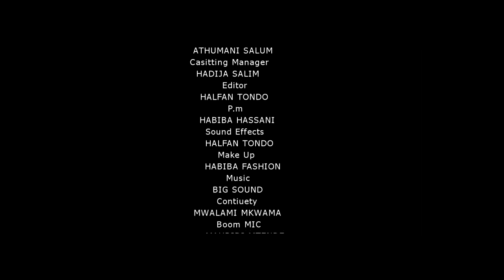MAITI YA MWANANGU (Episode 5)